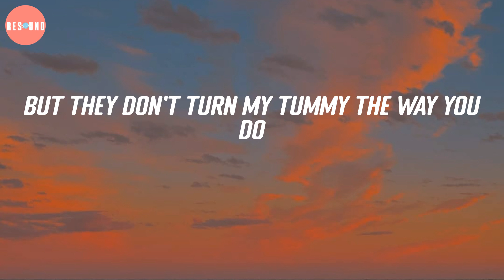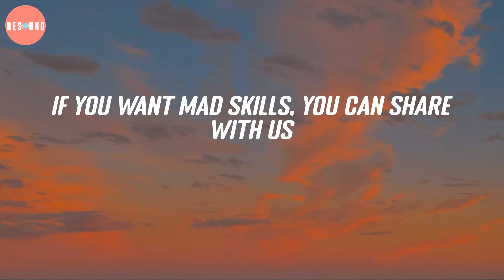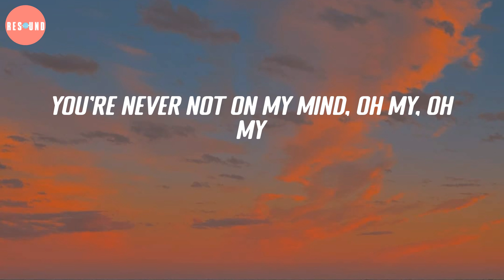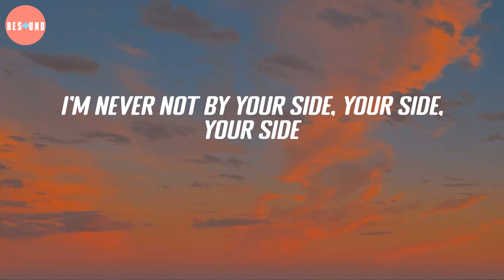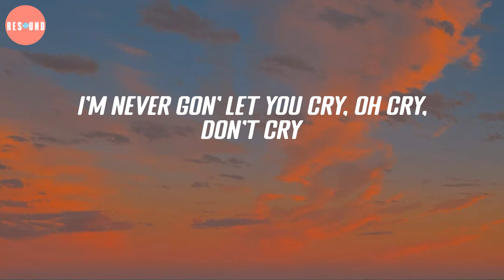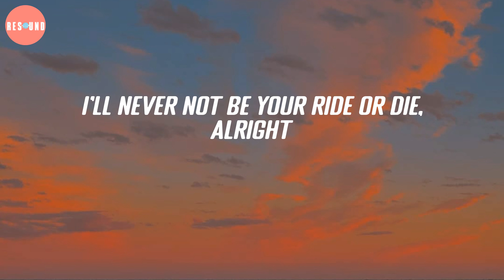Nobody Like U - 4*TOWN (From Disney and Pixar’s Turning Red) (Lyric Video)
Yeah, yeah, no
Yeah
I never met nobody like you
Oh, yeah
Yeah
Woo
Uh (it's too good)
Yeah, haha
(Let's go)